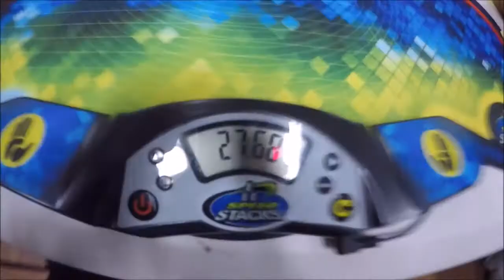3BLD OcR Mean Fail #2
DNF(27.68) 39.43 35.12 =almost a 34.07 mo3